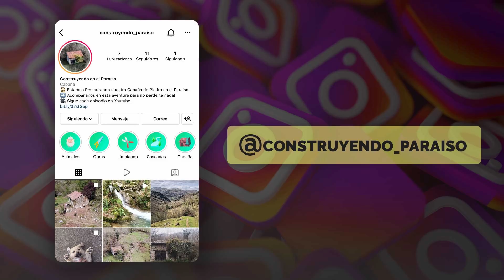#3 😱 Me COMPRO una Cabaña de Piedra con CASCADA Privada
Compré una cabaña de piedra de más de 150 años en el paraíso y quiero mostrar toda la transformación desde cero.

En este episodio quitamos todo el suelo de la entrada y seguimos avanzando con la parte exterior, pero vemos una nueva cascada situada en la finca. Impresionante.

Muchas ilusiones puestas en el este proyecto, espero que os guste y pueda compartir con vosotros las transformaciones que le queremos ir haciendo.

¿Quieres realizarnos alguna consulta o aconsejarnos en algo?